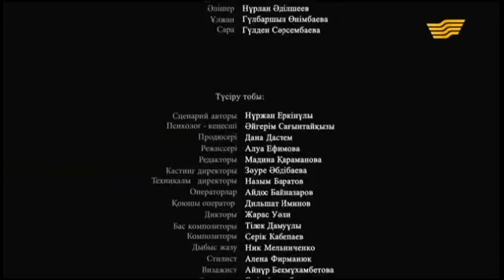Әр үйдің сыры басқа - 28.05.2015